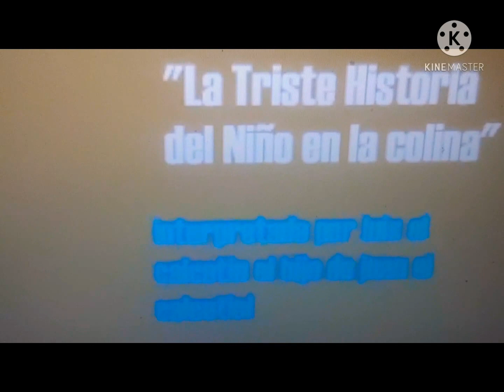barney és killer pollo